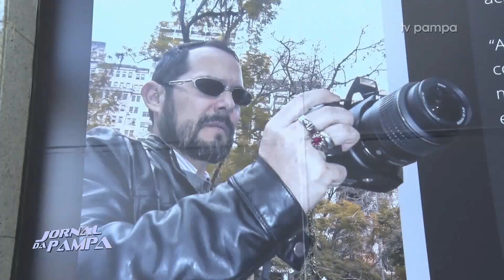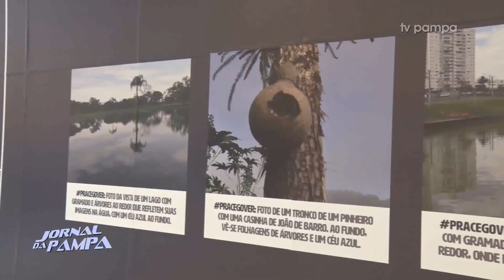Exposição de fotógrafo cego chama atenção para inclusão | Jornal da Pampa | 03/10/2019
Exposição de fotógrafo cego chama atenção para inclusão.